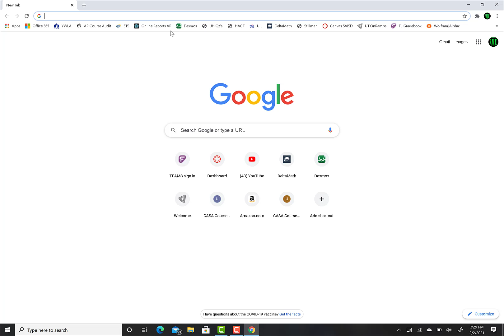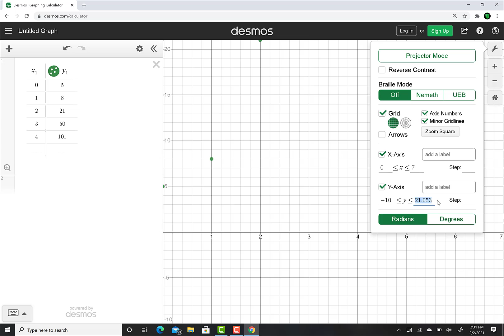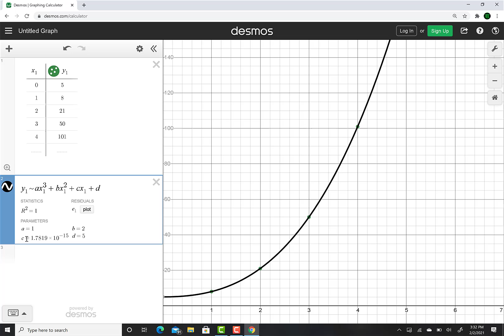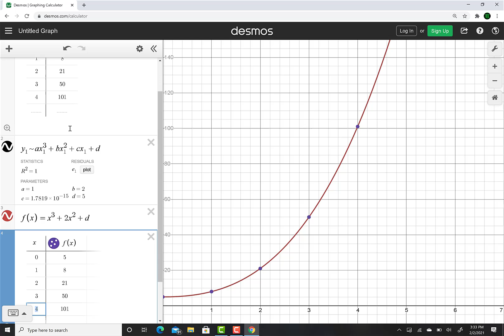How to do a Regression on Desmos from a Table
I made this video in an attempt to get our kids to find a cubic regression that fits points from a table perfectly.  The ideas in this video will fit anyone looking for a regression from a set of points.  The concept is the same.  Hope you guys enjoyed this video.  Thank you.